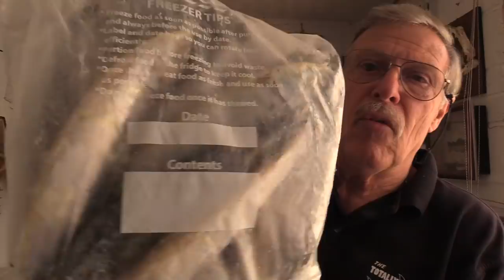What’s all this Weird Fishing Bait in my Freezer??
What is all this weird fishing bait in my freezer? In this episode our intrepid explorer goes off on a journey to collect a freezer full of weird fishing baits... donated by a member of the Awesome Army. There certainly are some strange creatures that could find their way onto his fishing hook. Then out into the garden to learn of Mike's miracle flower elixir. An insect that seriously needs an ID and a visitor at night caught on the TA Trailcam. Eating all of Graeme's trout pellets. There are certainly some topics to think about in this film - Enjoy!